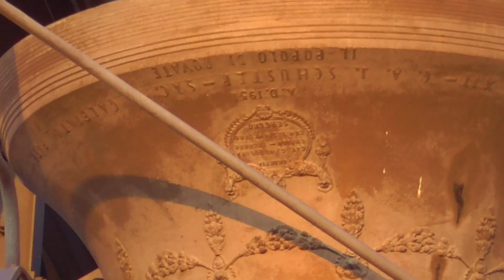Le campane di Novate Milanese (MI) - Concerto Solenne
Chiesa Parrocchiale dei S.S. Gervaso e Protaso, Novate Milanese (MI)

Concerto di 5 campane in La2 crescente - Fuse da Carlo Ottolina e Figli Enrico e Secondo - Seregno, 1951 (stemma in video, 8:00)

Concerto solenne di tutte le campane per la Messa della domenica delle ore 18:00, ore 17:45, e rintocchi delle ore 18:00.

Paragone: Le campane, davvero eccellenti ed armoniose, sono molto simili alle 5 maggiori di Varedo, nonostante queste ultime siano palesemente più crescenti. Riguardo alla nota invece, si avvicinano decisamente a quella di Albino, il cui Campanone si aggira tra il Sib2 e il La2: ma queste secondo me calano leggermente di più rispetto ad Albino :-)

Curiosità: Le campane sono state restaurate nel 2010 e la loro posizione è cambiata: inizialmente Mi3 e Re3 condividevano la stessa finestra. ;-)

Indicatori:
0:00 - Introduzione
2:17 - Rintocchi
2:38 - Presentazione della posizione
3:12 - Concerto Solenne

Si ringrazia @campanaro64 per la segnalazione della suonata ;-)

Scrivete qui sotto nei commenti cosa ne pensate.
Buona visione! :-)